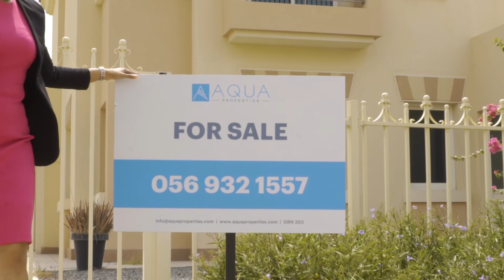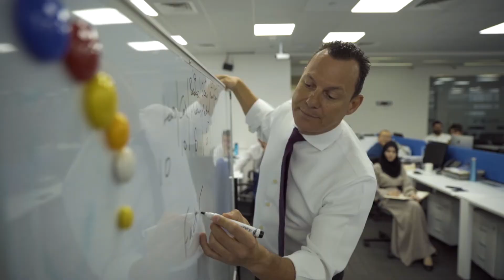AQUA Properties employees' stories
We place a large emphasis on creating a stimulating and supportive work environment.

Experience a typical workday at AQUA Properties through the eyes of our employees.